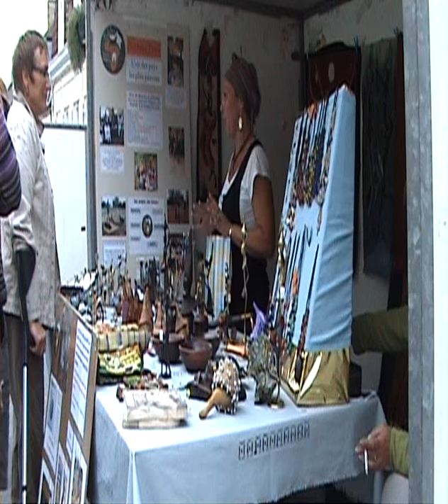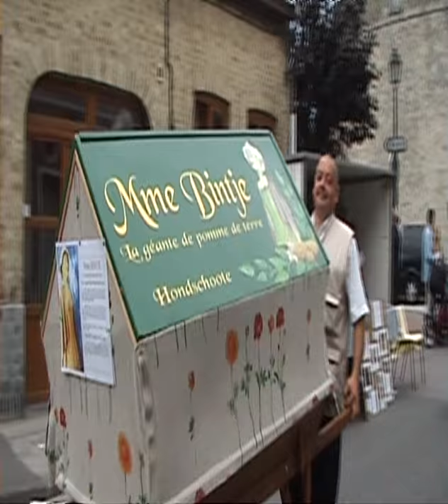Hondschoote Kariole Feest 2012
la dernière charette ou Kariole Feest, en flamand, est un rendez-vous incontournable de la ruralité à Hondschoote, depuis 1982. Trente ans plus tard, la ville est toujours prête à accueillir sur deux jours près de 20 000 visiteurs. Ce film a été réalisé, par Joël habitant de la commune,    le dimanche 2 septembre 2012.